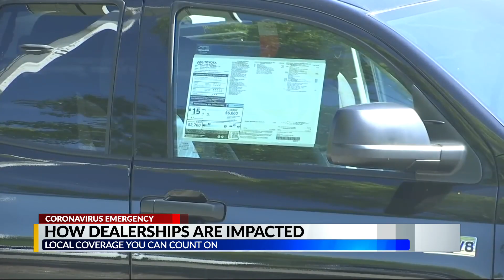Auto sales at a low due to COVID-19